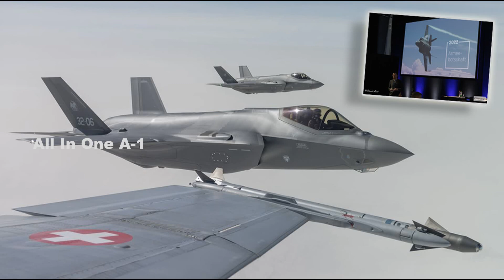Germany Buying $8.4 billion Worth of 35 F-35A Aircraft from US State Department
Please Support As and Give me a Feed Back to Improve. U.S. State Department has approved a potential sale of over $8 billion worth of F-35 aircraft to Germany, moving closer to providing Berlin with new 5th generation fighter aircraft.
The State Department on Thursday announced the foreign military sales (FMS) approval for up to 35 F-35A aircraft, along with munitions and related equipment, for a total estimated cost of $8.4 billion.
These fighter jets, built by Lockheed Martin, will take over by 2030 from the German Air Force’s aging fleet of PA-200 Tornado aircraft, based at Tactical Air Wing 33 in Büchel, Germany.
German Air Force Chief of Staff Lt. Gen. Ingo Gerhartz and Defense Minister Christine Lambrecht announced in March the decision to procure the F-35 joint strike fighter.
U.S. Air Force Chief of Staff Gen. Charles Brown met with Gerhartz earlier this month in Rostock, Germany, ahead of the Global Air and Space Chiefs Conference and the Farnborough Airshow in London.